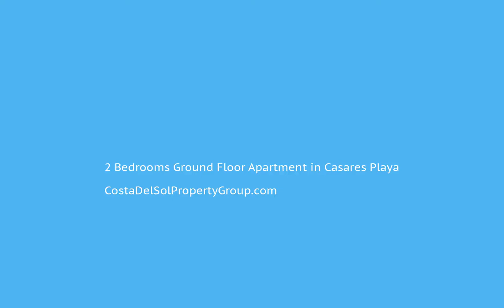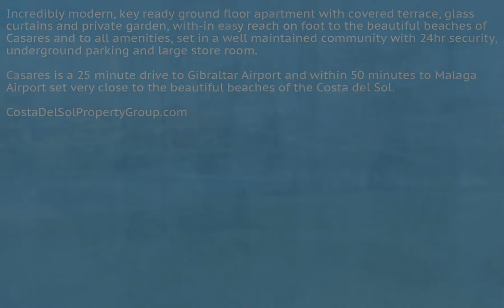2 Bedrooms Ground Floor Apartment in Casares Playa, Costa Del Sol FOR SALE €275,000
2 Bedrooms Ground Floor Apartment in Casares Playa, FOR SALE €275,000Incredibly modern, key ready ground floor apartment with covered terrace, glass curtains and private garden, with-in easy reach on foot to the beautiful beaches of Casares and to all amenities, set in a well maintained community with 24hr security, underground parking and large store room.